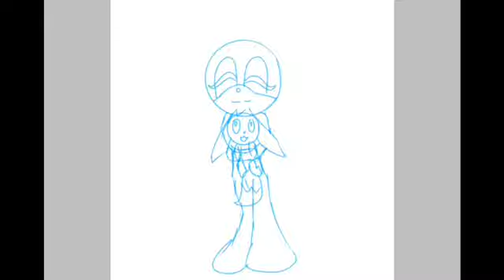(Sonic oc speedpaint) Sachi the hedgehog with Eevee